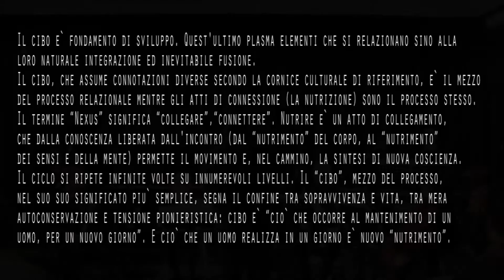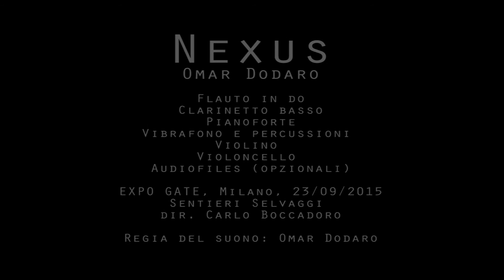Omar Dodaro • Nexus • Ensemble [performance at «Expo Gate» in Milan]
Sentieri Selvaggi
dir. Carlo Boccadoro

The development is based on food, which shapes elements that interrelate each other until their natural and inevitable melting. The food, which has different attributes according to the cultural frame, is the medium of the relational process while connection's acts (nutrition) are the process itself.
The word “Nexus” means “connection”. Feeding is an act of connection, that the knowledge freed by meeting (from the “nourishment” of the body to the “nurture" of senses and mind) allows the movement and, meanwhile, the synthesis of new consciousness.
The cycle is repeated unlimited times on countless levels.
The "food", in its simplest meaning, marks the border between survival and life, between mere self-preservation and pioneering tension: food is “what is necessary to the maintenance a man for a day” and what a man produces in a day is new “nourishment”.